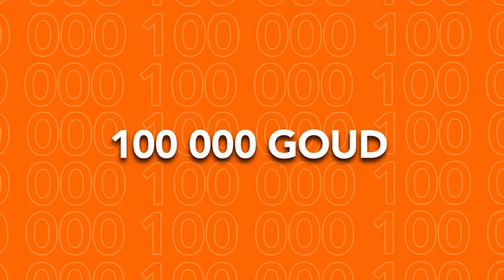Banbile Talan'w epizòd 2.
🔥🔥Banbile Talan’w dezyèm epizòd  la  lanse,  🥇🔥🥇🔥🥇🔥🥇🔥 ann ankouraje talan ayisyen nan mond lan.